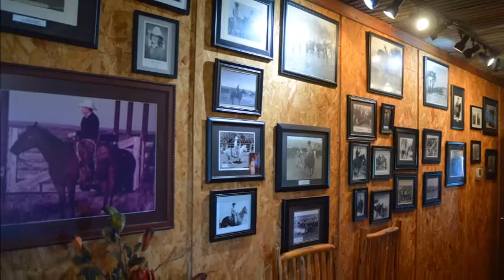Western Trail Cowboy Church Service-December 26, 2021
Vernon, Texas